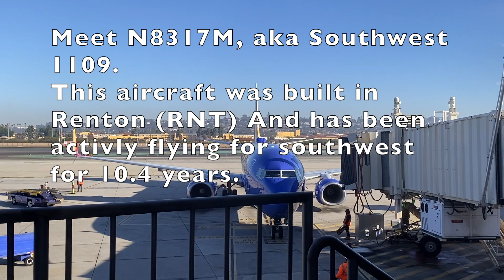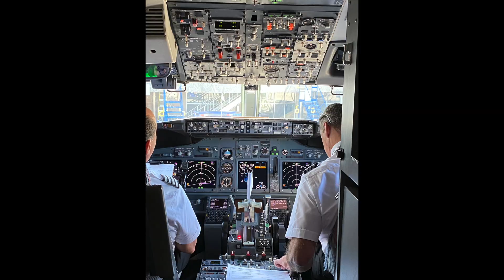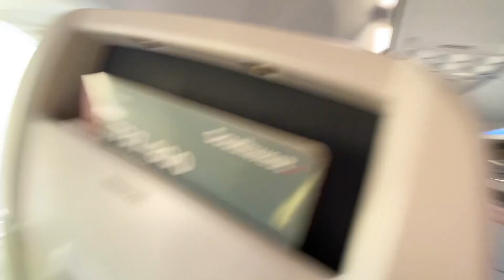San-Las Southwest trip Report!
What is southwest like in 2022?